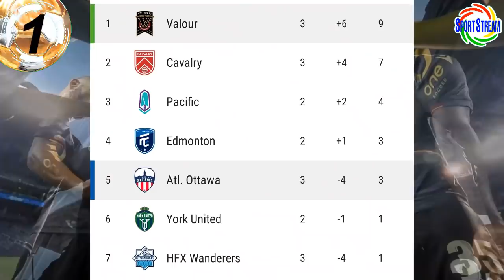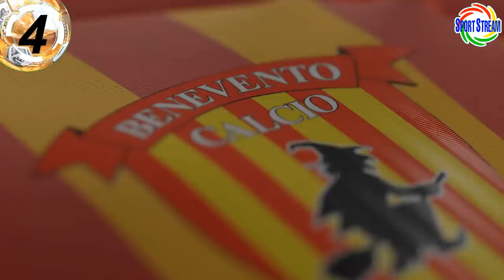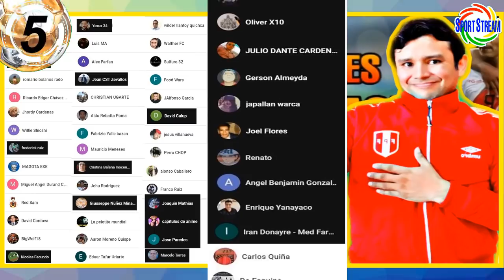LAPADULA al LEICESTER CITY? | BENAVENTE JUGARÁ en EGIPTO | ULLOA DESTACA en CANADÁ | RESUMEN LIGA 2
Gianluca Lapadula al Leicester City?, Cristian Benavente jugará en Egipto, Jared Ulloa destaca en Canadá, resumen de la Liga 2 y otras noticias del futbol peruano en titulares.